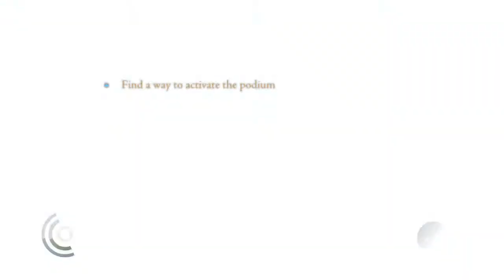Thief Playthrough EP 21